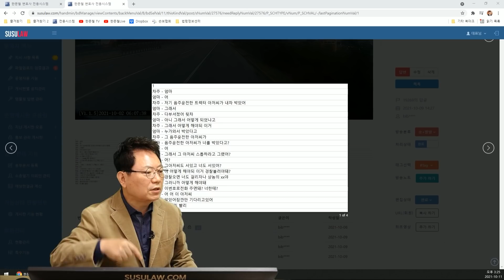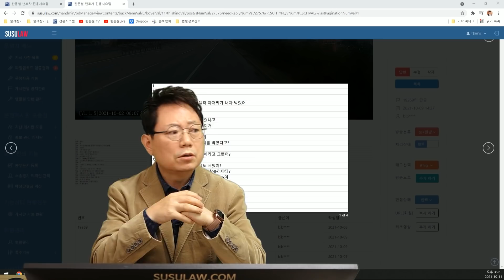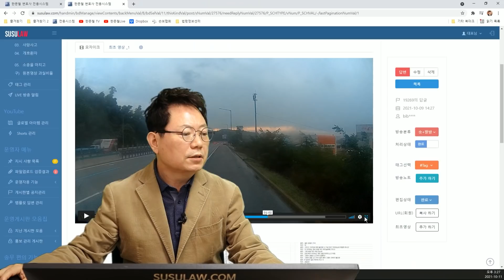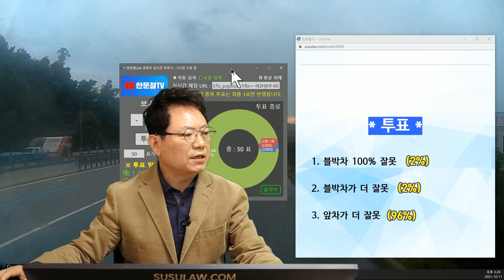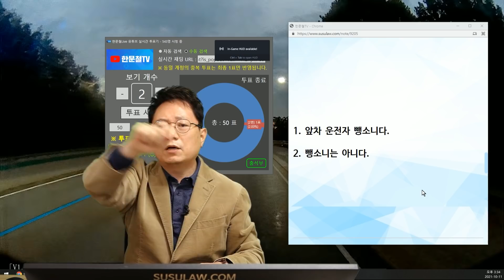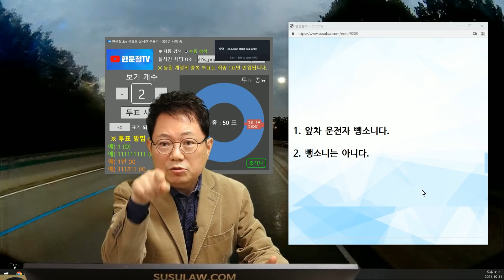13134회. 음주운전 감추기 위해 렉카 타고 도주한 군인? 상대 엄마와의 통화를 보면 상대는 음주 후 도망간 것 같은데.. 뺑소니일까요?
b19269
211011 (월) 오후 생방송
음주 감추기 위해 도주?

고속도로에서 멈춘 차를 뒤에 오던 블박 트럭이 추돌

아직 해 뜨기 전인 새벽 6시
고속도로 제한속도 100
블박차는 7.5톤 트럭 (짐 3톤 실려 있음)

당시 경찰이 오기 전에 차주가 렉카차를 타고 빠져나갔는데 뺑소니가 적용 되는 건지..

블박 차주의 폰으로 통화녹음에 본인이 음주임을 시인하는 내용이 있고, 군인임이 확인됨
통화녹음은 3개로, 보호자가 즉시 자리 피하라고 종용하는 내용이 주임.
사고자는 블박 차주도 음주로 착각하고 있음
블박 차주는 경찰 출동 후 음주 측정 이상 없음 확인

이런 상황에서 상대 보험사측 대인접수 불가라고 하는 중이며, 생업상 퇴원을 해야 하는 상황인데..
퇴원을 해도 되는지..

블박차 보험사는 블박차 60%라고 함

* 투표 *
1. 블박차 100% 잘못 (2%)
2. 블박차가 더 잘못 (2%)
3. 앞차가 더 잘못 (96%)

* 투표 *
1. 앞차 운전자 뺑소니다. (98%)
2. 뺑소니는 아니다. (2%)

* 의견 *
어스름한 새벽 시간.
적어도 50:50 또는 앞차 잘못이 더 커야 한다는 의견.

앞차 잘못 하나도 없다면 특가법상의 뺑소니는 빠지지만 앞차 잘못 있음.
고속도로에 비상등 없이 멈추면 안 됨. 설령 가고 있었더라도 거의 움직이지 않고 서있는 것과 마찬가지였음.

누가 잘못이 더 크냐는 법원 가서 알겠지만 설령 앞차 잘못이 적더라도 어쨌든 잘못은 있음.
그 업무상 과실로 인해 뒤차 운전자가 다쳤는데도 구호조치 없이, 그리고 연락처라도 남겼어야 했는데 그냥 가버림. 충분히 특가법상의 뺑소니 가능.

2차 사고 방지를 위해 렉카 올 때까지 사고 조치했어야 했는데 아무 조치 없이 갔음.
사고 후 미조치.
만약 앞차 운전자가 크게 다쳐서 병원에 바로 갔다면 달라질 수 있지만 그게 아니었다면 뺑소니 충분히 가능.

음주운전 사고보다 뺑소니가 더 처벌 무겁다.